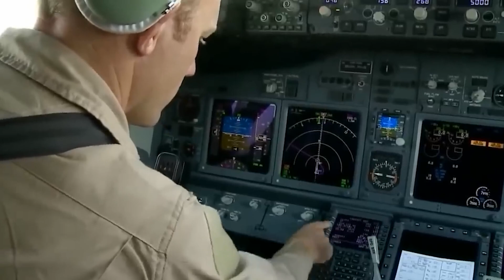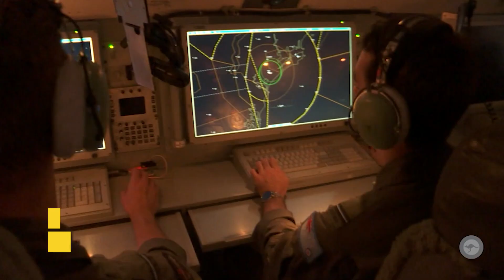Novi AWACS za NATO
Nove „boingove” letelice za rano upozorenje za NATO ulaze u proizvodnju u narednim godinama.